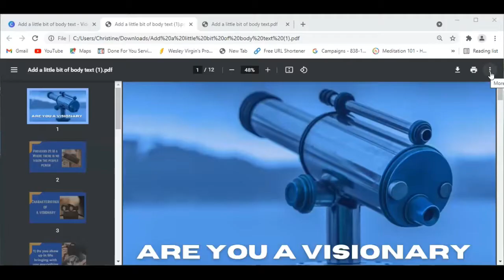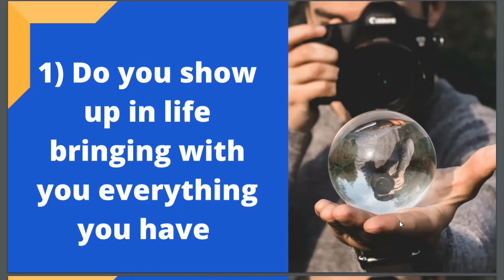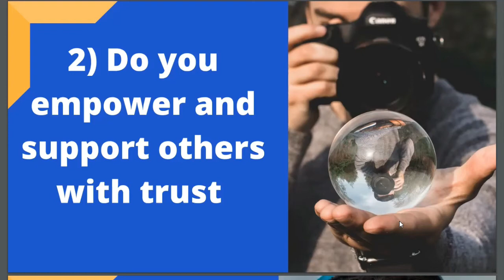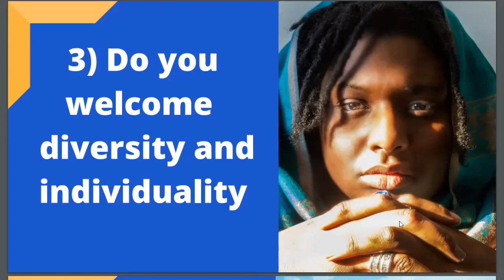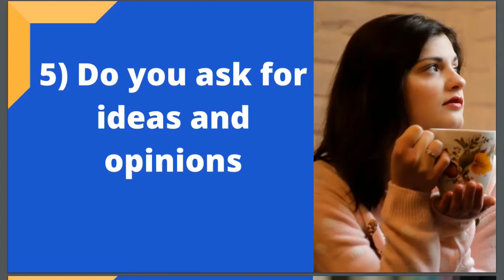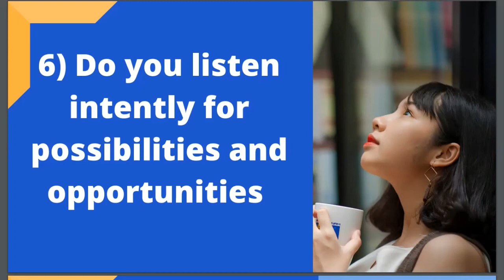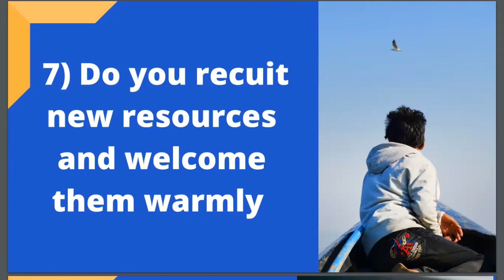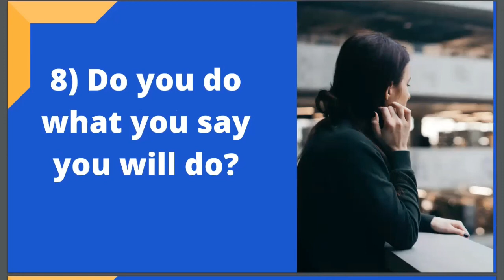HOW TO BECOME A VISIONARY ?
What are the characteristics of a visionary?
Do you have vision?
Do you welcome diversity and individuality?
What are the possibilities and opportunities?